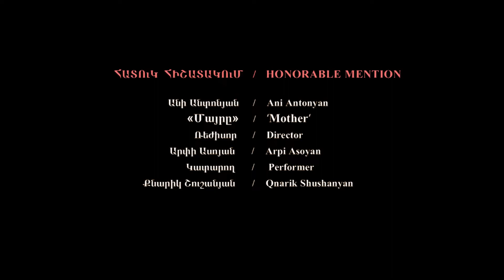2021 ՄԷԿ ՔԱՌԱԿՈՒՍԻ ՄԵՏՐ ONE SQUARE METER Անի Անտոնյան / Ani Antonyan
Հեղինակ՝  Անի Անտոնյան / Author: Ani Antonyan
'' Մայրը ՛՛    /   ՛՛ Mother ''
Ռեժիսոր՝ Արփի Ասոյան / Director: Arpi Asoyan
Կատարող՝  Քնարիկ Շուշանյան / Performer: Qnarik Shushanyan

Ամեն կյանք մի շրջափուլ է:
Նույնն է ապրելու ձգտումը`
լինես տեր թե ծառա։